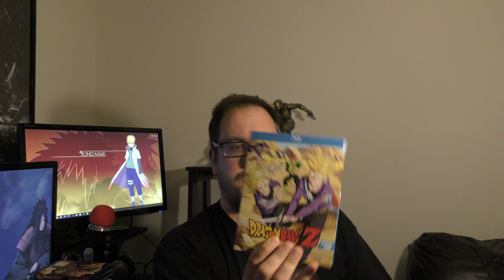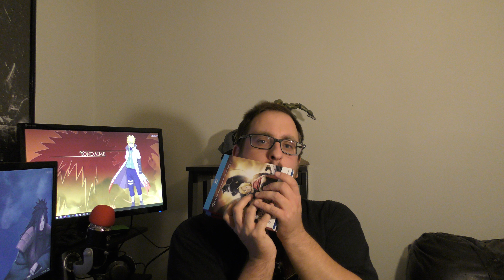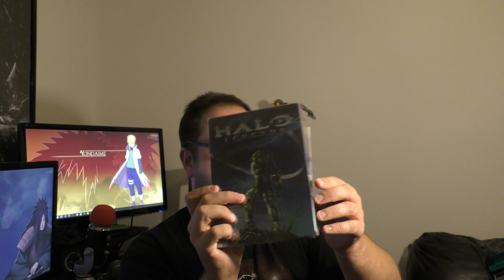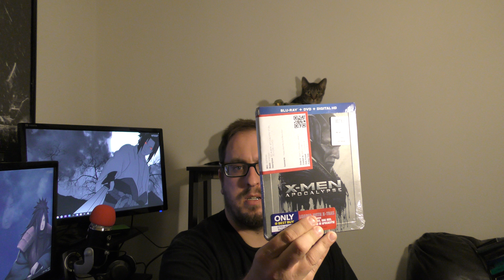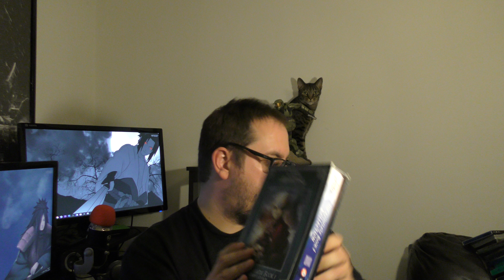Anime Collection 2016!!!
here is my full collection of anime! shot in 4k!! woot!!!